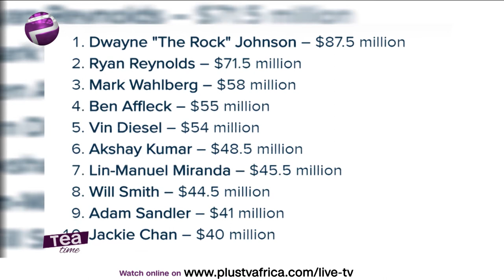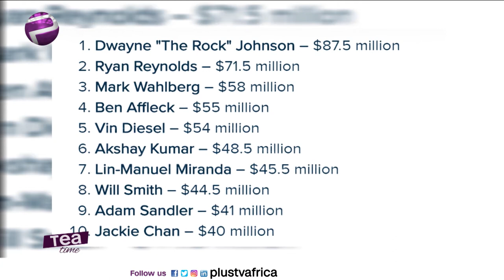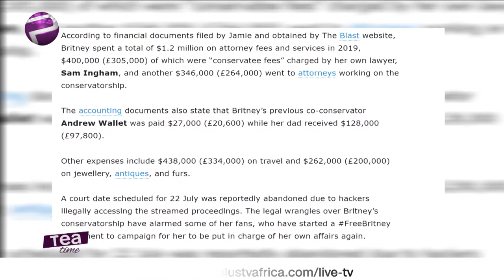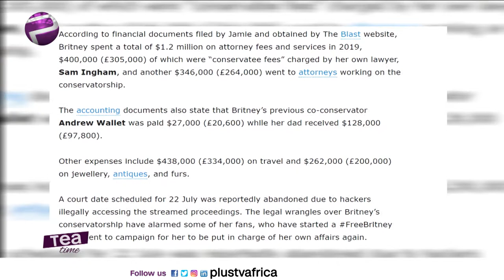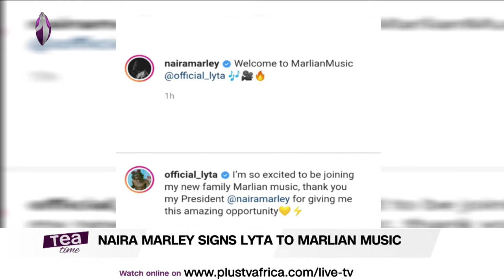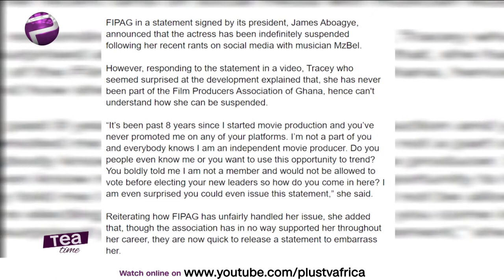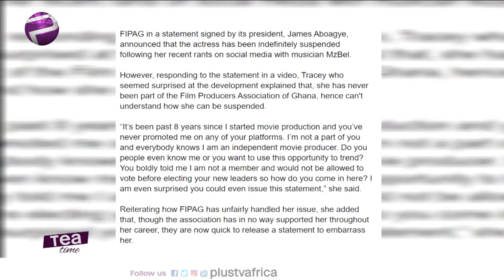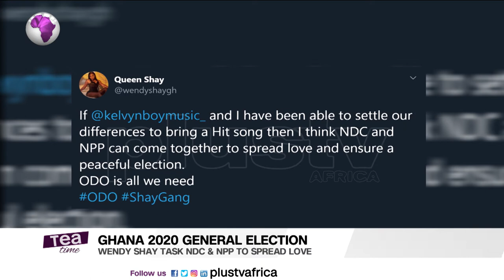Naira Marley Signs Lyta To Marlian Music | Dwayne Johnson Named Highest Paid Actor